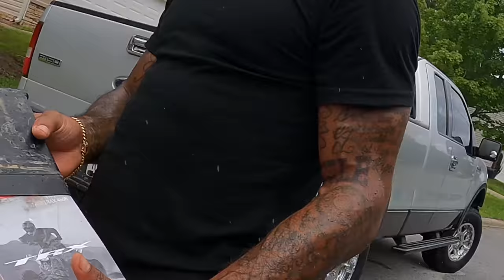BUYING MY FIRST QUAD TRX450R!! ( MINT CONDITION ) | Leek GT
Todays Vlog, I went & cashed out a mint 2014 TRX450r!! Guys, I can’t wait to put out quad content & get my back break right for the dirt bikes. Lets continue to go up GT FAM 🚀 💫

GoPro 9 🎥
4K 60 Standard 💫